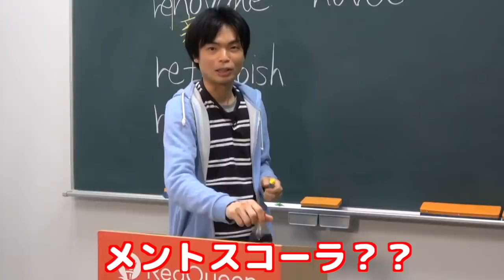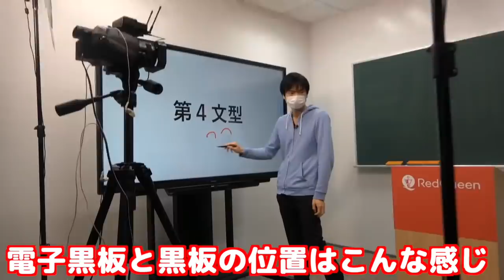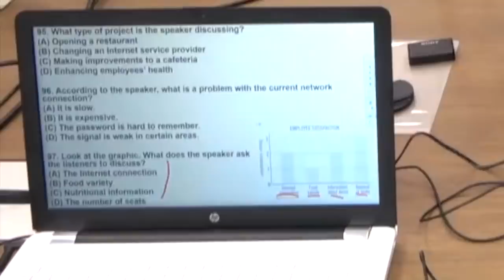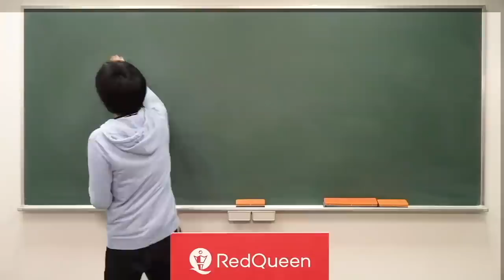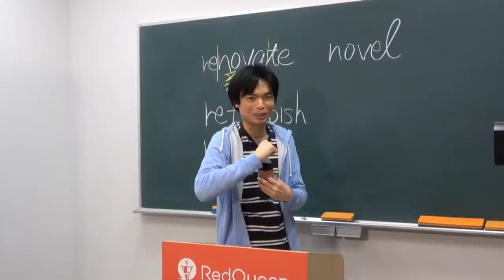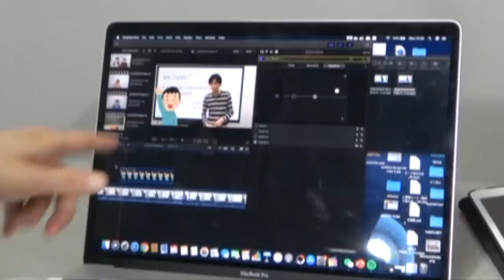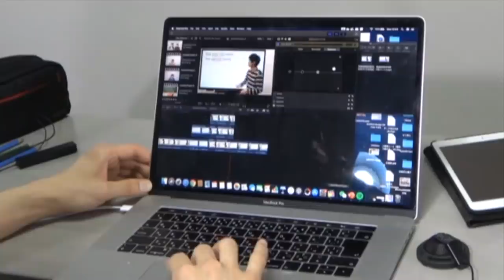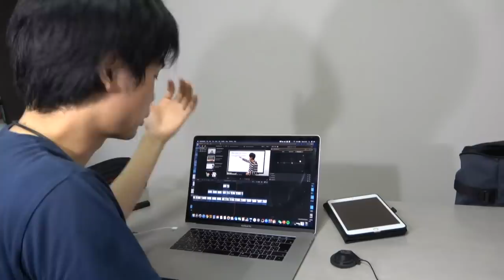ただよびの動画ができるまで【撮影・編集風景公開】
ただよびの授業動画収録の裏側と、編集の様子を大公開！いかに大変かがわかってもらえると思います。

クラウドファンディング